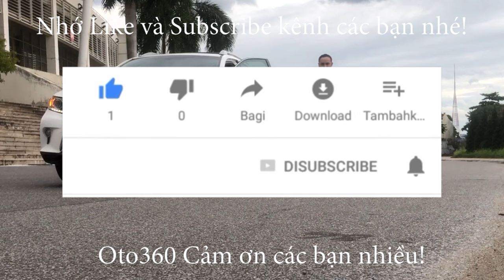Giao dịch thành công chiếc xe Huyndai Santafe 2.2D HTRAC 2020 máy dầu bản cao cấp đã về bên chủ mới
Huyndai Santafe 2.2D HTRAC máy dầu bản cao cấp, siêu lướt. sản xuất và đăng ký năm 2020. Xe rất mới.
Xe được trang bị động cơ Diesel 2.2 L CRDI, kết hợp với hộp số tự động và hệ dẫn động HTRAC ( bốn bánh toàn thời gian).
Là bản cao cấp nên xe được trang bị option đầy đủ nhất như: khoá thông minh, stas/stop, nội thất da cao cấp, toàn bộ ghế chỉnh điện, hàng ghế trước có sấy ghế, thông ghế, ghế lái chỉnh điện 12 hướng, nhớ ghế 2 vị trí. cảm  biến trước sau, canera lùi, camera sườn , màn hình giải trí đa phương tiện, GPS, kết nối Apple Carplay, Android auto, màn hình HUD (Head Up Display)  auto, hiển thị tốc độ trên kính lái. sạc điện thoại không dây, đèn Auto full led, gạt mưa auto, vô lăng tích hợp các phím điều khiển, sang số thể thao trên vô lăng, điều Khiển hành trình cruicontro, sấy vô lăng, điều hoà tự động 3 vùng riêng biệt,  gương gập điện tích hợp cảnh báo vượt, phanh tay điện tử, Auto Hold., rèm che nắng cho 2 cửa sau, cửa sổ nóc, cửa sổ trời panorama, cốp điện điều khiển từ xa, cài tự động mở cốp, bậc cửa, lót sàn 5D full xe…